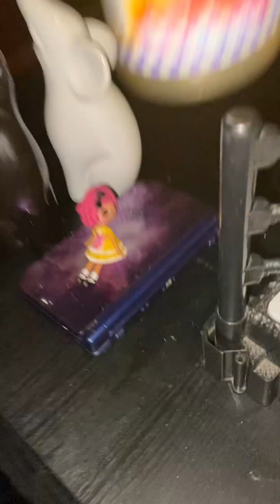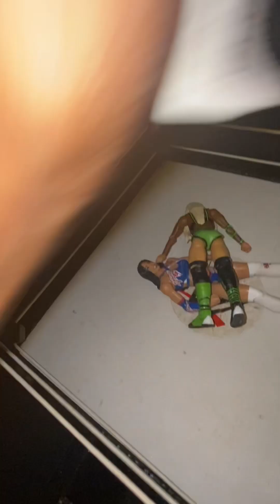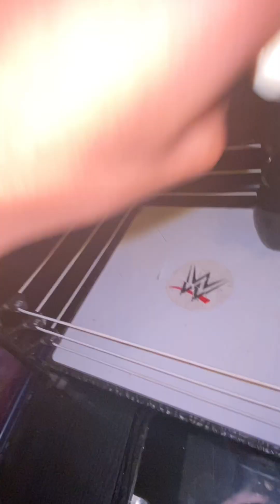Wwe extreme rules: Liv Morgan and Alexa bliss vs Billie Jay and Peyton Royce for the tag titles